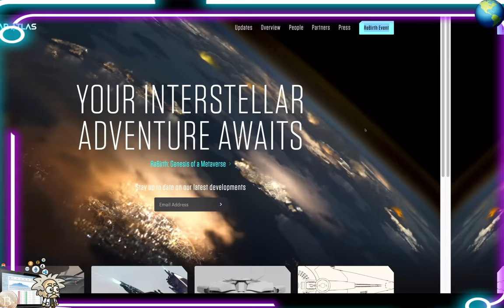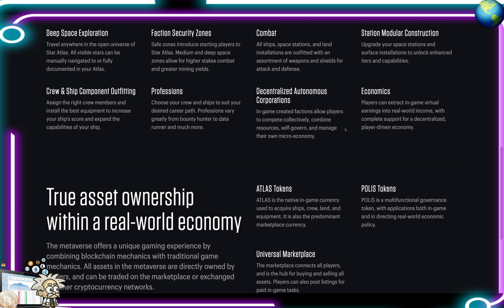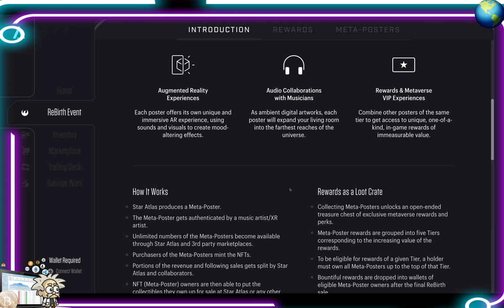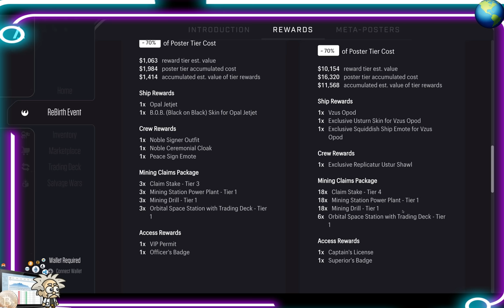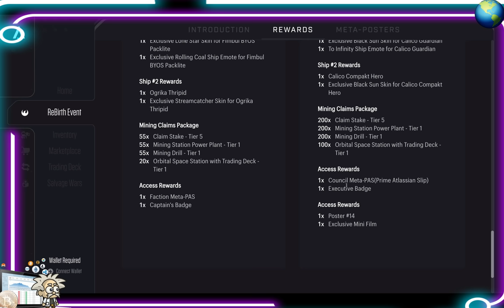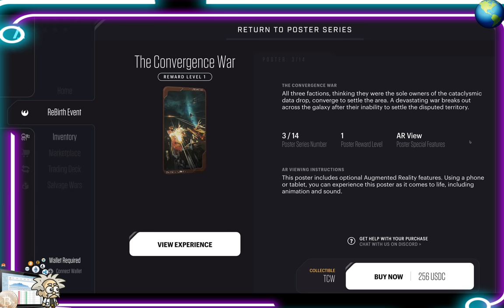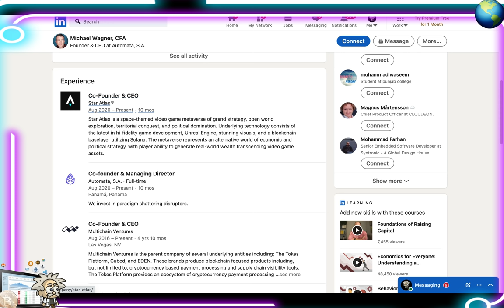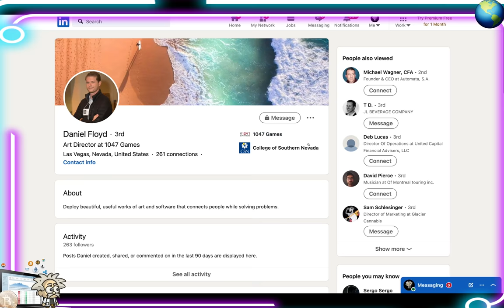CRYPTO CLASS: STAR ATLAS | SUCCESSFUL REBIRTH LAUNCH | METAPOSTERS OVERVIEW | TEAM REVIEW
In this video, we are proud to introduce STAR ATLAS.

"A grand strategy game of space exploration, territorial conquest, political domination, and more.
Star Atlas is a massively-multiplayer online metaverse. In the distant future, three galactic factions have emerged, in an ongoing struggle for resources, territorial conquest, and political domination. Players can join a faction, directly influence the course of the metaverse, and earn real-world income for their contributions."